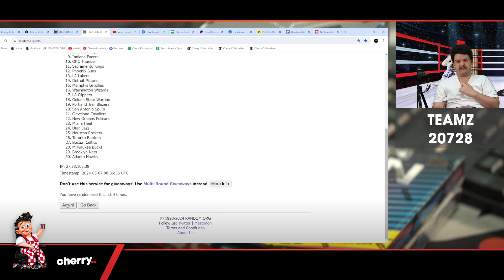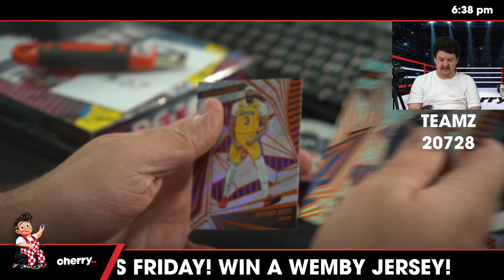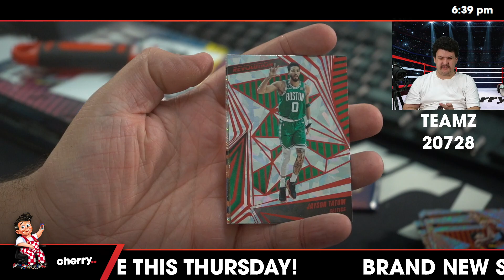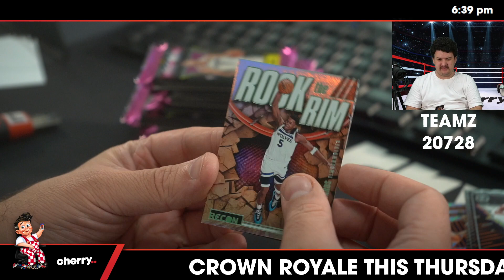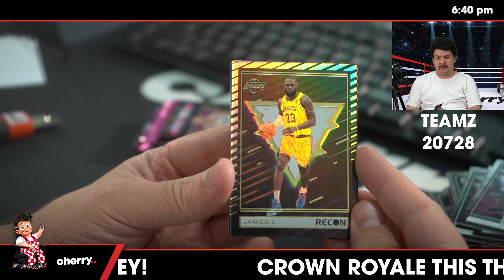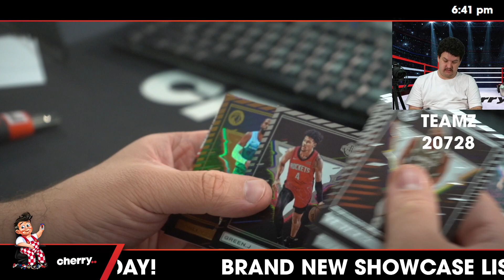23-24 Origins Hobby 12-Box Case Break #20362 - Random Team - May 07 (5pm)